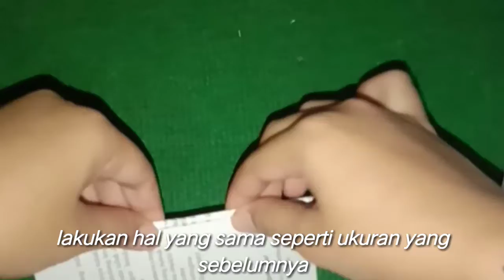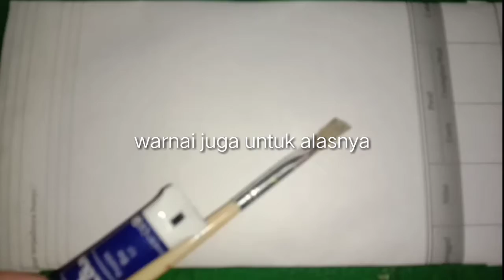KPG - CHINTYA WILDANIA MAHARANI - PEN HOLDER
Nama : Chintya Wildania Maharani
Kelas  : XII MIPA 1
*Praktek pembuatan kerajinan pasar global